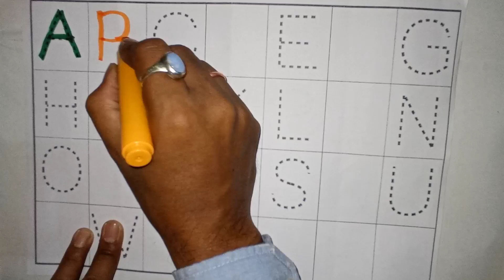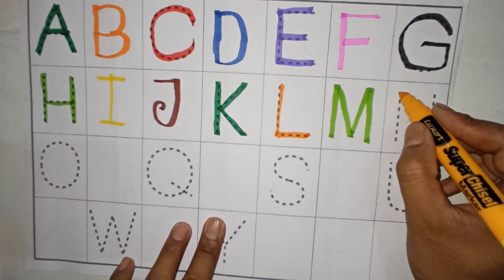a to z, abcdefg, abcd, a for apple, B for ball, c for cat, a se anar, alphabet writing for beginners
a to z, abcdefg, abcd, a for apple, B for ball, c for cat, a se anar, alphabet writing for beginners, alphabet abcd